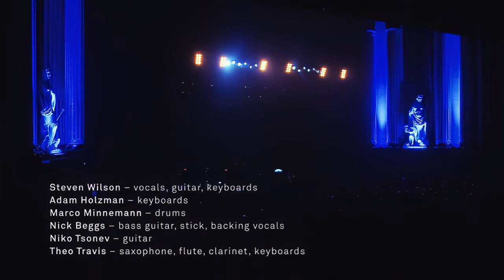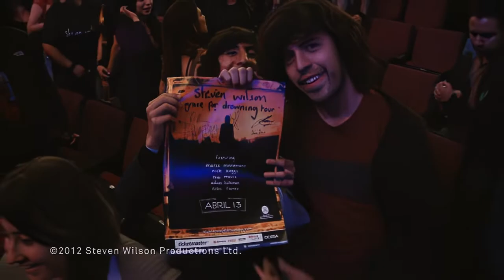Steven Wilson ( Get All You Deserve 2012 ) Full Concert 16:9 HQ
Audio & Video both remastered by RE-MASTERPIECES.

Get All You Deserve is the first live DVD and second live album by progressive rock musician Steven Wilson, released on 24 September 2012. It was filmed at a sold-out show in Mexico City, Mexico, during his Grace for Drowning tour.
Recorded 13 April 2012 at Teatro Metropólitan, Mexico City, Mexico

TRACKLIST:

00:00:00  INTRO   ( "Citadel" )
00:02:36  No Twilight Within the Courts of the Sun
00:12:32  Index
00:17:33  Deform to Form a Star
00:26:12  Sectarian
00:34:13  Postcard
00:38:47  Remainder the Black Dog
00:48:50  Harmony Korine
00:53:58  Abandoner
00:59:01  Like Dust I Have Cleared From My Eye
01:05:28  Luminol
01:17:47  Veneno Para Las Hadas
01:24:49  No Part of Me
01:31:41  Raider II
Encore
01:57:10  Get All You Deserve
02:03:38  Outro ( "Litany" )
02:05:51  END

Musicians:

Steven Wilson — vocals, guitar, mellotron, piano, other keyboards
Adam Holzman — keyboards
Marco Minnemann — drums
Nick Beggs — bass guitar, stick, backing vocals
Niko Tsonev — guitar
Theo Travis — saxophone, flute, clarinet, keyboards

Additional personnel:

Lasse Hoile — director, editor, concert visuals, concert photography
Steven Wilson — sound remixing
Ian Bond — front of house sound
Paul van der Heijkant — concert lighting
Grant Wakefield — director of 'Litany' film
Joe del Tufo — concert photography
Diana Nitschke — concert photography
Susana Moyaho — additional photographs
Nancy Akl — additional photographs
Jasmine Walkes — additional photographs
Carl Glover (for Aleph) — design